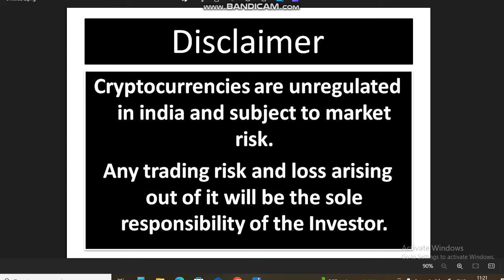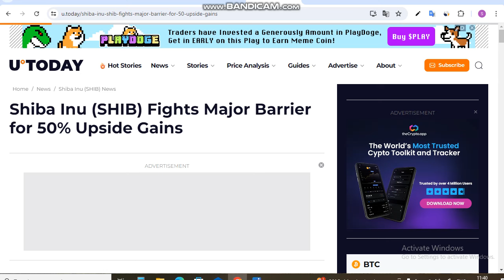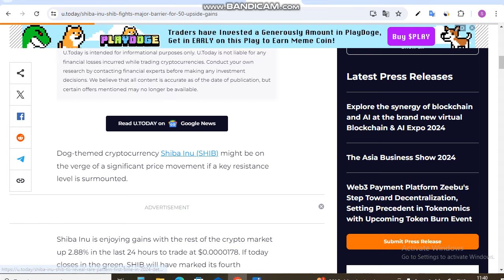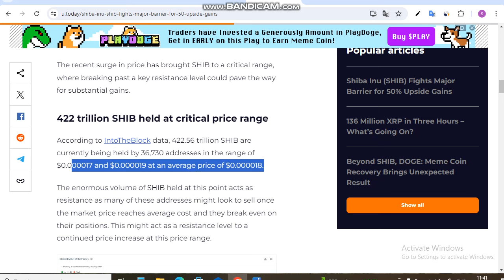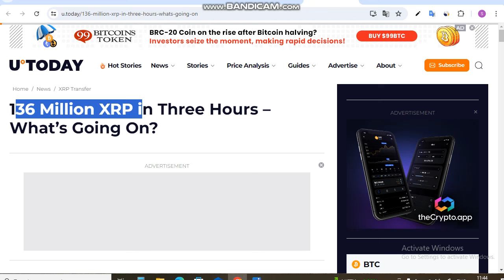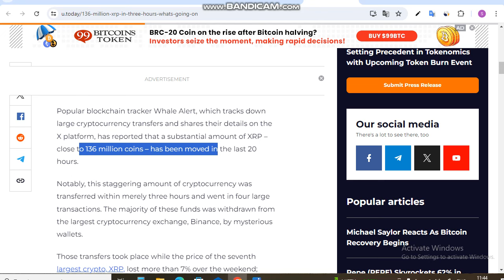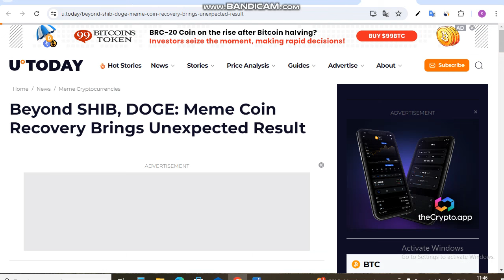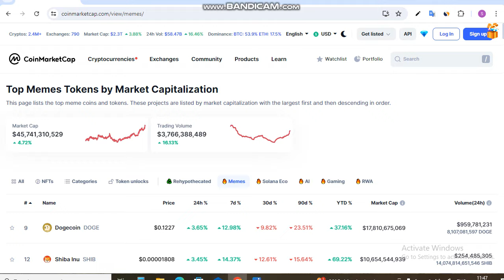Shiba 50% Profit की ओर || XRP Big Pump | Shiba Inu Coin News Today | Shiba inu Coin Price Prediction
Is Video me Ap Shiba 50% Profit की ओर. XRP Big Pump. Shiba Inu Coin News Today dekhege. yah apko Shiba inu Coin Price Prediction bhi bataya jayega.